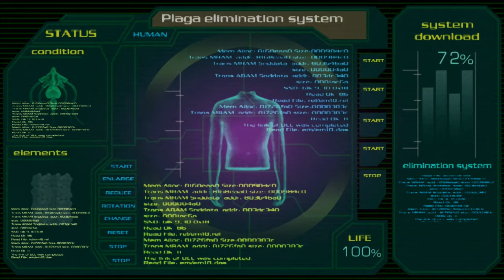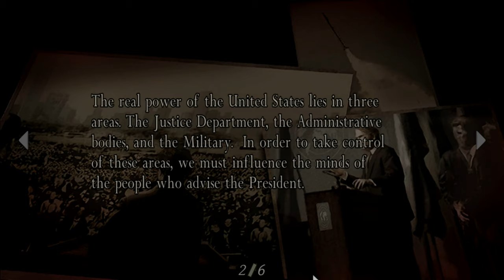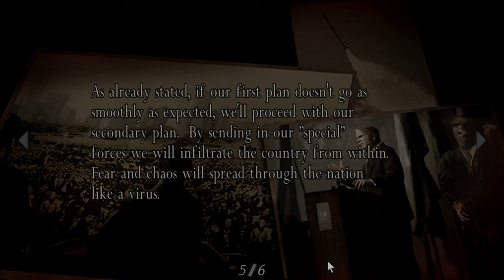Resident Evil 4 Silent Gameplay No Commentary Part 24